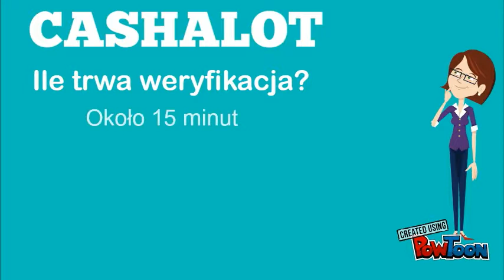CASHALOT - 3 pytania i odpowiedzi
Krótka prezentacja o firmie CASHALOT. Co sprawdza, ile trwa werfikacja i jak dużo można pożyczyć. Po więcej informacji zajrzyj tutaj